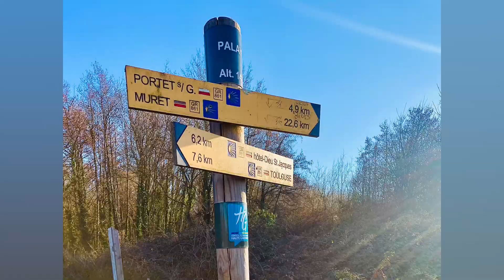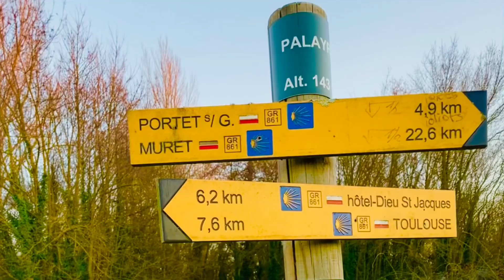Balade Palayre Garonne Portet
Voie verte Palayre Garonne Portet